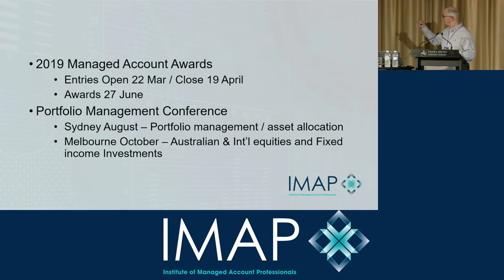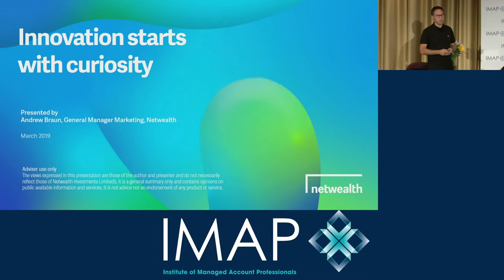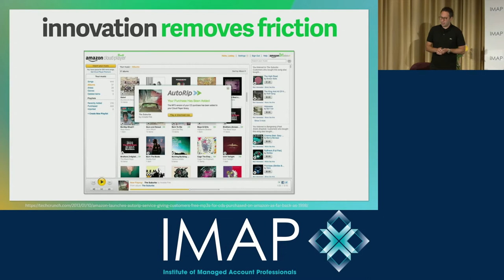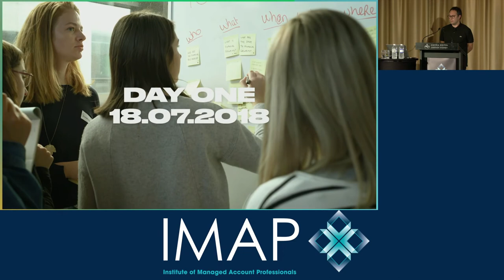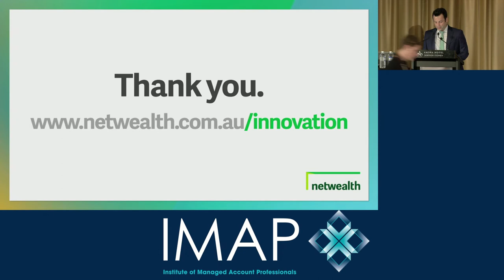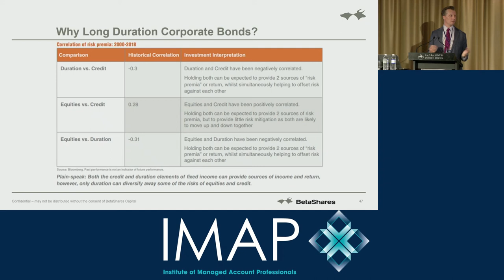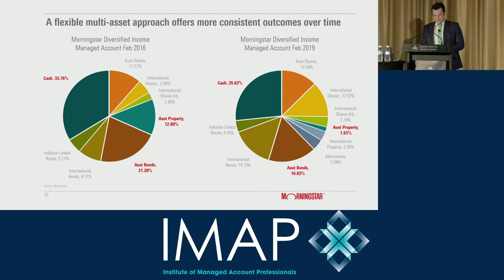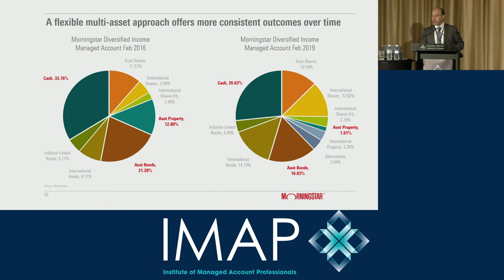IMAP 01 Morning